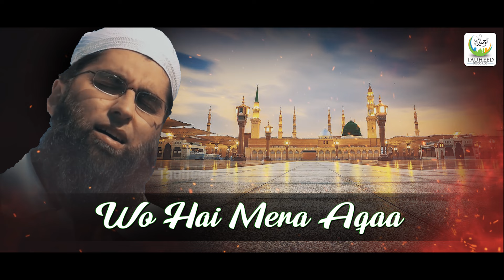Heart Touching Naat - Junaid Jamshed - Ae Nabi Jee - Lyrical Video - Tauheed Islamic